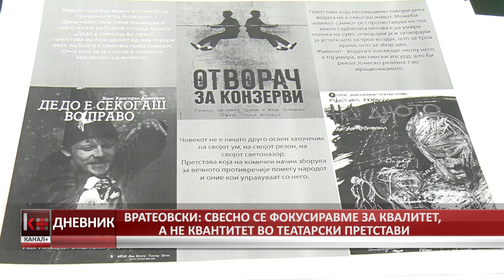СВЕСНО СЕ ФОКУСИРАВМЕ ЗА КВАЛИТЕТ, А НЕ КВАНТИТЕТ ВО ТЕАТАРСКИ ПРЕТСТАВИ